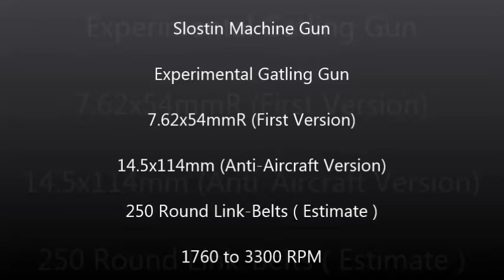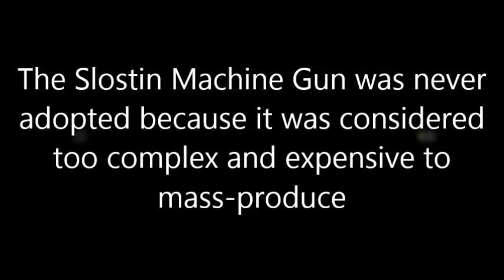Slostin Machine Gun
The Slostin Machine Gun was a World War II era Experimental Russian Gatling gun designed by Ivan Ilyich Slostin between 1939 and 1946. There was also an Anti-Aircraft variant chambered in 14.5x114mm ammunition. The Slostin Machine Gun was never adopted because it was considered too complex and expensive to mass-produce.

Пулемёт СлостинаGun была второй мировой войны эпохи разработан экспериментальный российский Гатлинга, Иван Ильич Slostin между 1939 и 1946 годами. Существует также зенитный вариант, патрон в 14.5x114mm боеприпасов. Пулемет Slostin никогда не был принят, потому что он считался слишком сложными и дорогими в массовое производство.

Song; Soviet Advance - Tony Flynn

Sources --